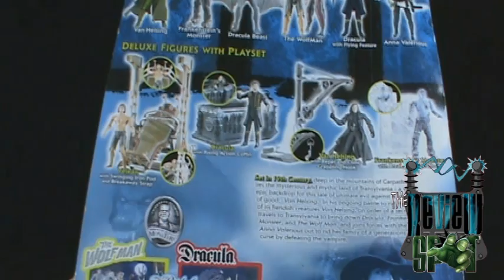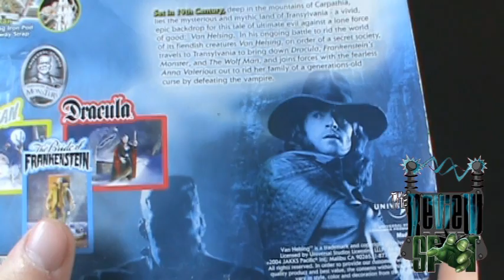Van Helsing Monster Slayer Van Helsing Figure SpookySpot 2010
On today's Spot, we'll be having a look at the  Van Helsing Monster Slayer Van Helsing Figure